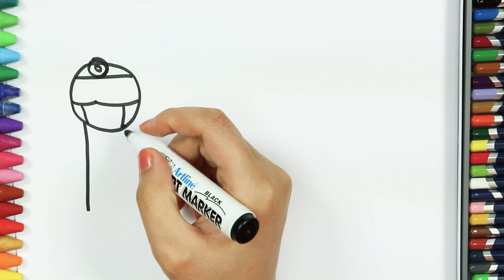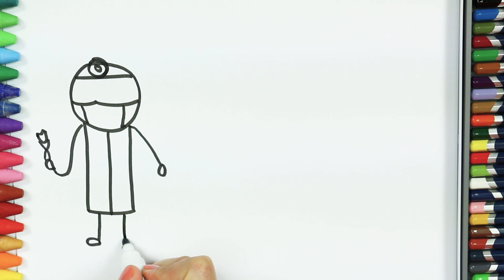Drawing Traffic Police | Coloring for Toddlers and Drawing for Kids | Learn Painting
Drawing Traffic Police | Coloring for Toddlers and Drawing for Kids | Learn Painting | How to Draw and Color KidsTV